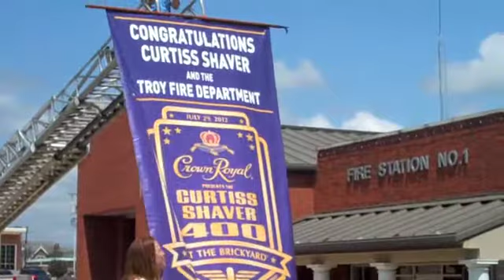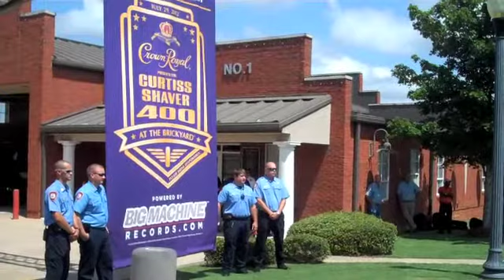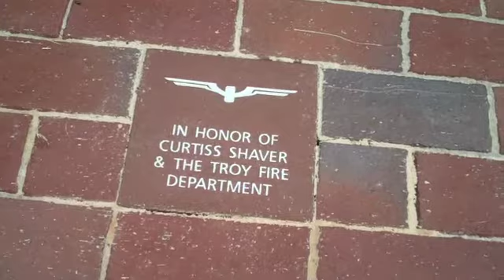NASCAR race named after Troy firefighter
Troy firefighter Curtiss Shaver was honored Wednesday by Crown Royal when he was chosen as the winner of the "Your Hero's Name Here" contest. July 29th's race in Indianapolis has been renamed "Crown Royal Presents the Curtiss Shaver 400 at the Brickyard Powered by Big Machine Records.com."